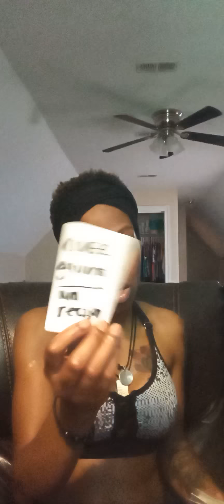Gemini 🕵️🧐Someone has suspicions use 111 intuition💡 Observe Actions and words to get a clear answer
thank you for your likes your shares and your subscribers I thank you for your support your comments your words of encouragement and all of my subscribers being ten toes down from the very beginning. If you would like to book a reading with me my schedule will be open I am open for questions and answers $10 as a special. However we do have to say in disclaimer that this is for entertainment purposes only because as you know we have to protect our page even though a spiritualist know what's going on.